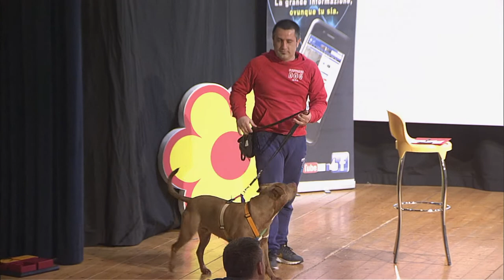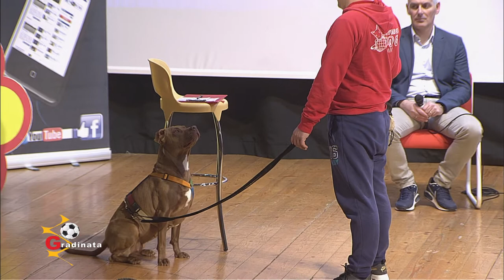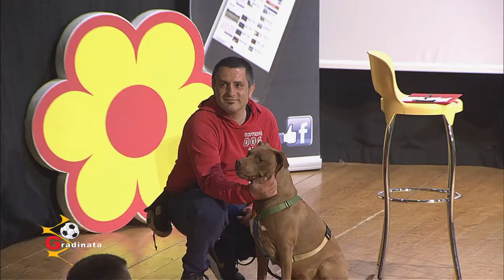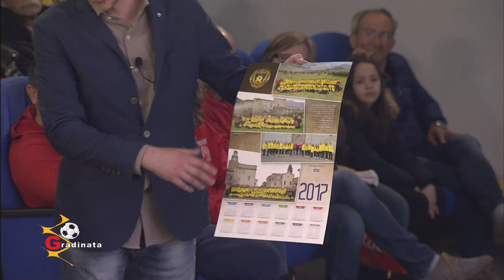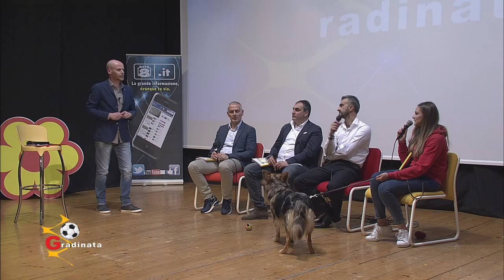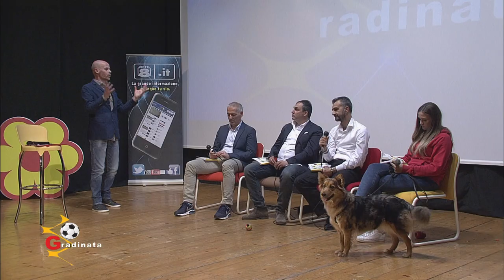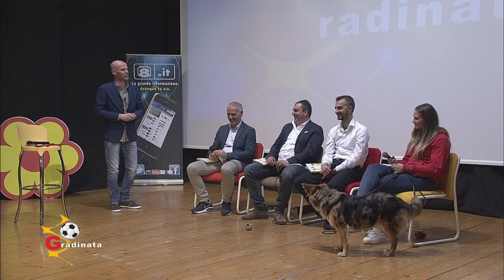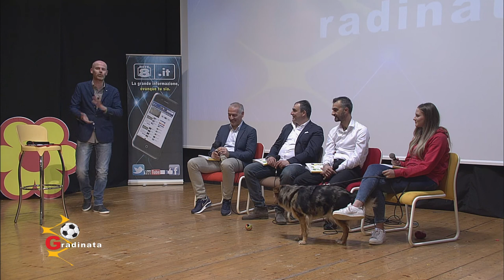Gradinata A del 24/03/2017 (seconda parte)